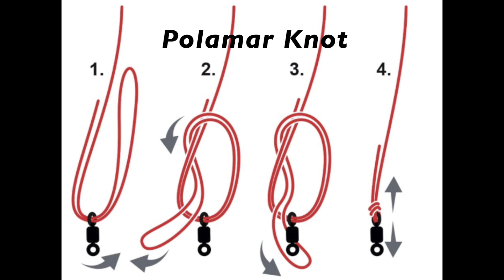Quick and Easy Fishing Hook Tie Techniques And Rubber Lure Tricks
For any type of fishing. Make sure you have the right equipment for your style of fishing. In fishing there are no rules, goodluck. FISH ON!